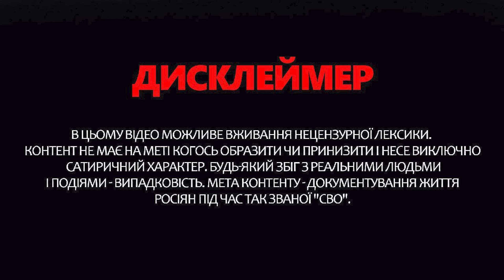Москвичі ЗАБУЛИ про Курськ? Послухайте що НЕСУТЬ!. Шойгу здав ПЛАНИ Путіна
У новому випуску ведуча Інна Набок розповіла про останні новини "з боліт". Зокрема уже більше місяця українські війська перебувають на російській території, але у Кремлі досі вдають, що не помічають проблеми. Проте повільна і розсіяна реакція влади РФ на наступ ЗСУ не отримала шквалу обурень серед російського населення. Більшість росіян намагається відсторонитися від ситуації на Курщині і проблеми кинутих владою на цій території співгромадян їх не обходять. Попри це до населення РФ все ж починає доходити думка про безглуздість розпочатої Путіним війни в Україні. А тим часом Секретар Ради безпеки РФ Сергій Шойгу заявив, що російський диктатор Путін нібито був готовий припинити удари по енергетичних об'єктах в Україні. Але у Кремлі відразу заперечили його слова як і будь-які домовленості з українською стороною. Детальніше про це – дивіться у відео.